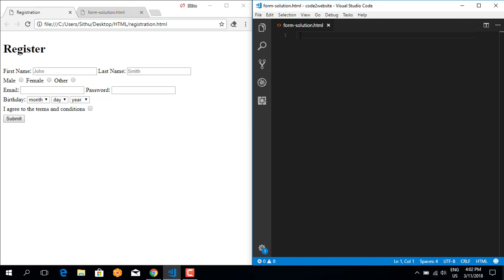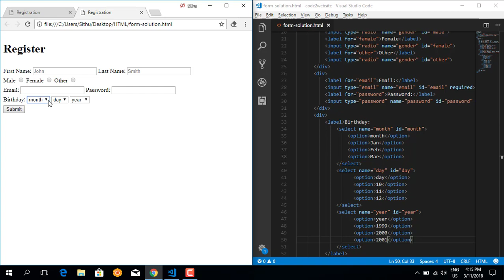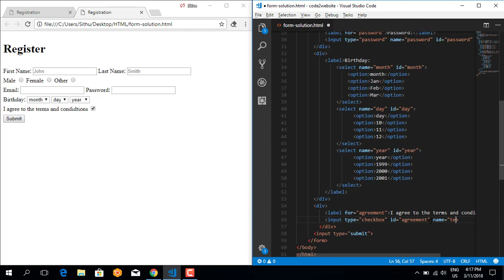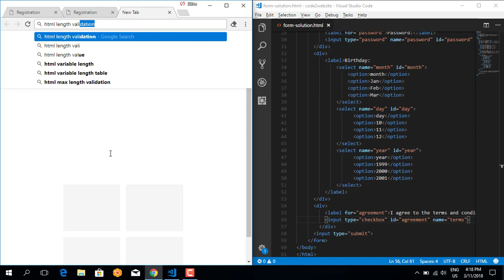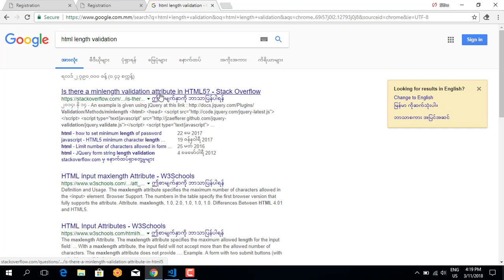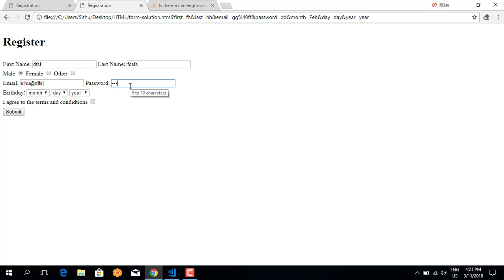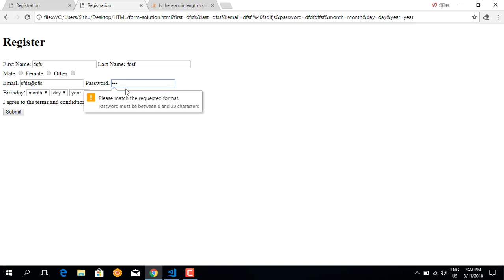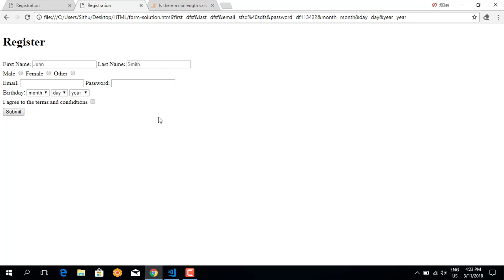17 HTML Form Solution